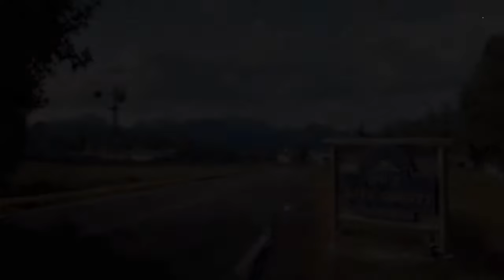Far Cry 5 Full Game Walkthrough Episode 28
Hello everyone. I hope you all all having another blessed day today.

Today I decided to do a play through of a game i haven't played in years, Far Cry 5.  I hope you all enjoy.

Also, if you enjoyed the video please leave a like and or subscribe if you haven't already because that just shows me that you all enjoy these kind of videos and keeps me make more content for you all the enjoy. With that, I hope the rest of your week is blessed and I hope to see you all again in the next video.